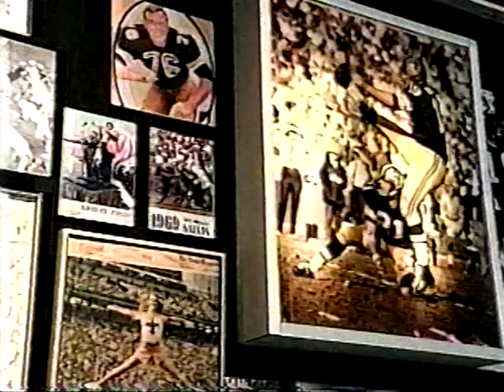09/25/2006--Interviews with Archie Manning, Deuce McAllister, Tom Dempsey, and Jerry Romig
The following 9/25/2006 TV coverage is either pre-taped or live interviews prior to the Dome Return game being played between the Saints and Falcons.  Here's the list of interviews:
Archie Manning on Mike & Mike ESPN2
Deuce McAllister on Cold Pizza E2 (w/Dana Jacobsen)
Archie Manning on Cold Pizza E2
WDSU Tom Dempsey int.
WDSU Jerry Romig int. (long-time Saints P.A. announcer)